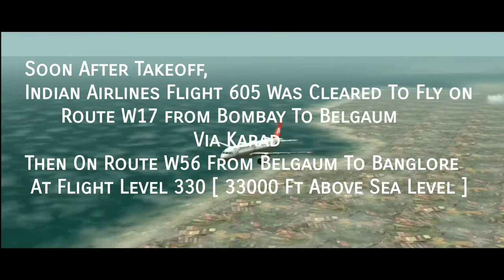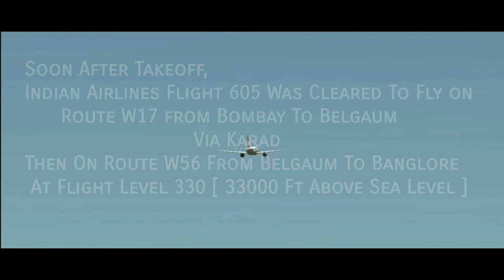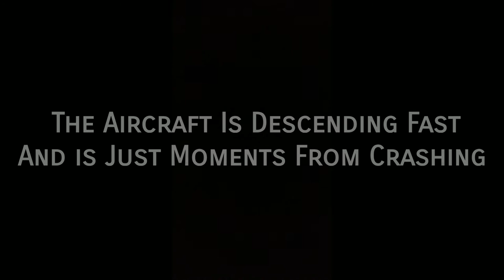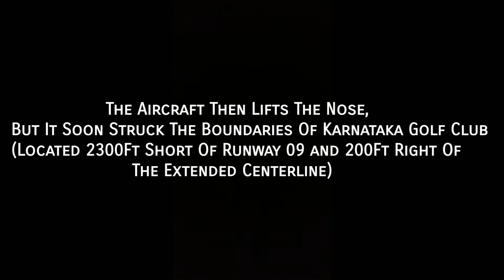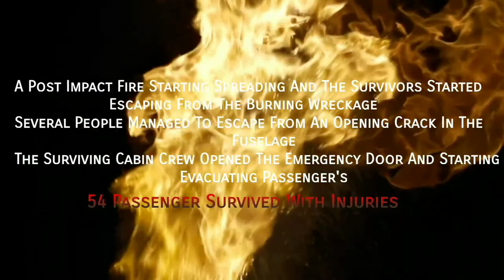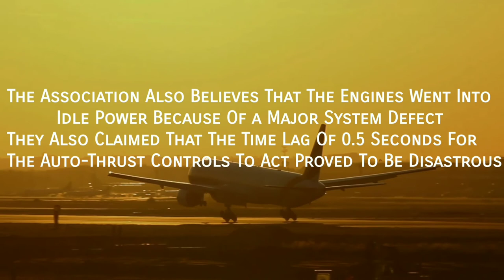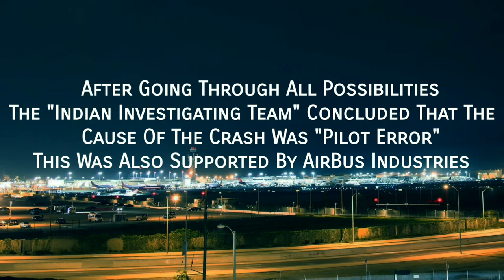Indian Airlines Flight 605 | Airbus 320 Crashed Moments From Landing | Fatal Error |Plane Crash|360p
"The Aviator" was the name of the channel earlier. Later it was changed to "TheAviationMysteries"

This video is based on a True Incident that happened on 14th February, 1990

Indian Airlines Flight 605 was a scheduled domestic flight from Mumbai to Banglore. This flight was operated by an Airbus 320-231 series aircraft registered as VT-EPN. This flight was carrying 139 passengers along with 07 crew, in total 146  souls on board, Crashed 2300 feet from the Runway while landing at Bangalore Airport. This caused total 92 faculties, Both Pilots and 2 crew Perished in the Accident
54People Survived with Injuries

Immediate after the Accident a "Full Scale Investigation" was ordered by the "Civil Aviation Ministry Of India"

The Indian AAIB and Canadian TSB were involved in the Investigation

Final Investigations revealed the cause of the Accident to be "Pilot Error" and said the main cause of the Accident was choosing the wrong knob.
All this was also mentioned in the Final Investigation Report

But, the "Indian Commercial Pilots Association" (ICPA) disputed the Report by claiming a design flaw in the aircraft and said "The Similar Design Of The VS and Altitude Knob Led To The Confusion".

However, this was rulled out by the Investigating team and the cause of the Accident was determined to be "Pilot Error" which was also supported by "Airbus Industries"
My PC Specs:
Processor: Ryzen5 5600h
Graphic Card: NVIDIA GeForce RTX 3050(4GB)
Ram: 8GB, DDR4, 3200MHz
Storage: 512GB Solid State Drive(SSD)
Monitor: 15.6 inch 120Hz FHD WVA
Created by " TheAviator " in memory of the 92   deseased onboard Indian Airlines Flight 605.